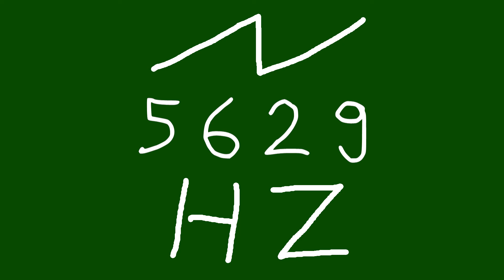5629 hz saw